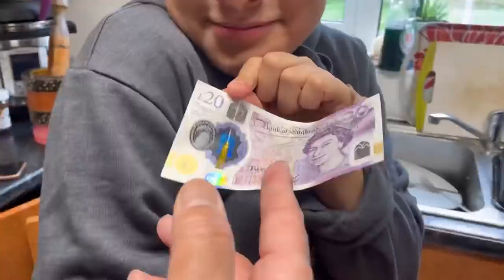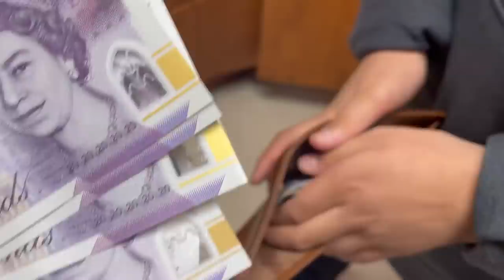Humarey Eid kessy guzri app bhi dehkin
Eid appno key sath